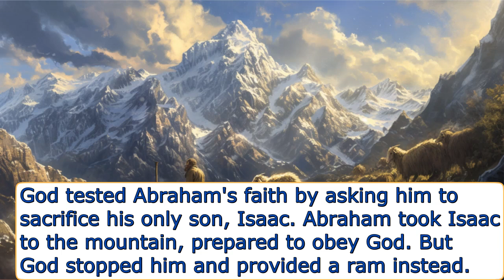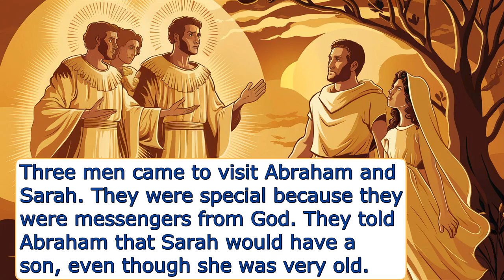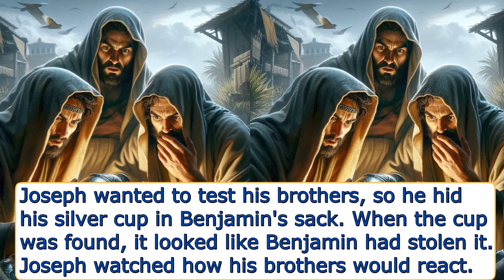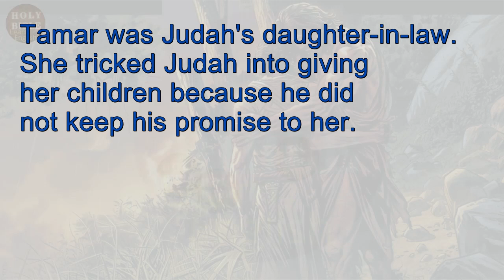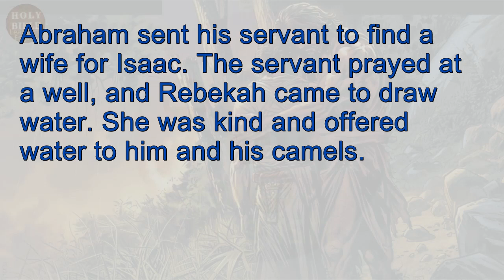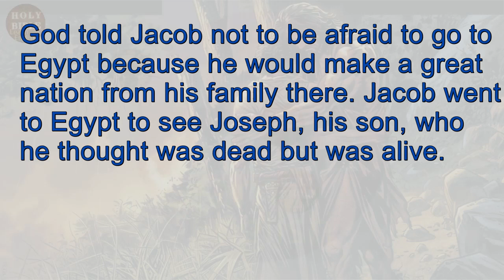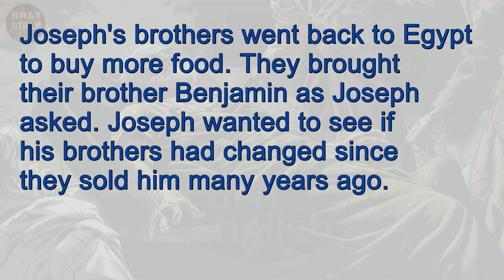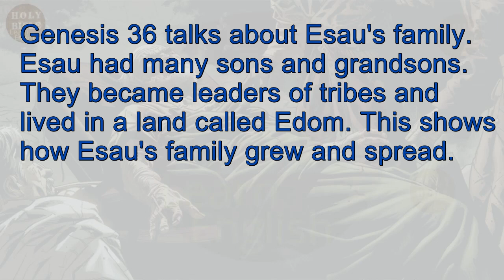Improve Your English Speaking Skills Everyday with the Bible PDF: 13